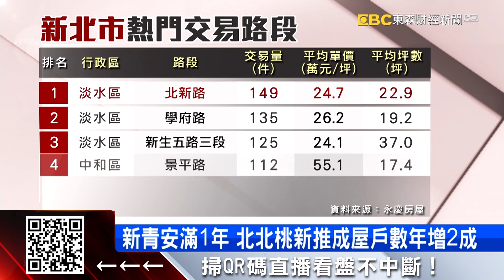賈靜雯天母豪宅轉手！3年賺460萬 買家現金搶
近期天母又有豪宅要賣，一查發現賣家是藝人賈靜雯，以1.17億元賣了天母中古豪宅，持有3年多，帳面小賺460萬元。而其實不只豪宅買賣，整個台灣房市很熱，最新數據出來，民俗月前購屋潮爆發，六都7月房市移轉棟數，又創了11年同期新高！